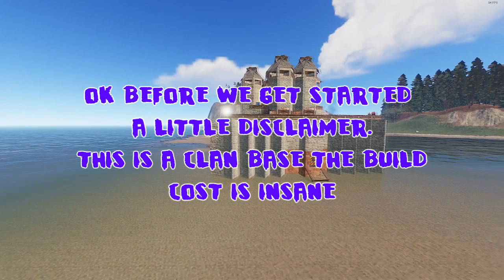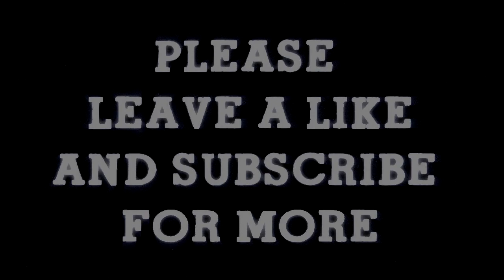Rust 3.0 [Giant Clan Base]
Resource Cost
200k Stone
170k Metal
90k Wood
Music In Order
Song: Emotional [Rewind Remix Release]
Artist: Leij
Song: Reach The Sky [Rewind Remix Release]